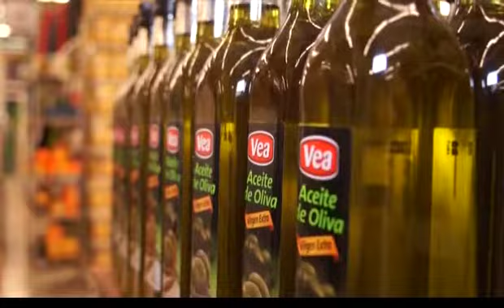La Marquesina n° 296 2/4